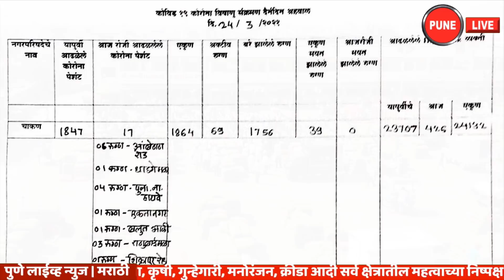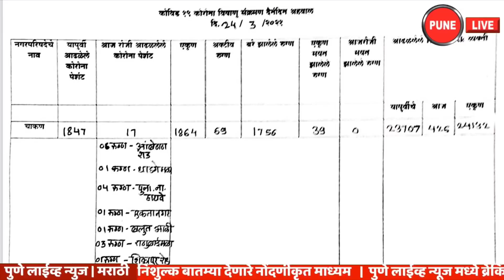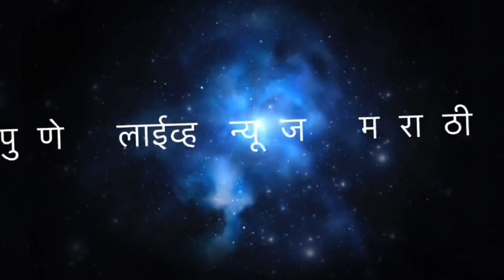KHED | कोरोना स्थिती गंभीर | ९३ रुग्ण १ मृत्यू | बुधवार २४ मार्च २०२१ | PUNE LIVE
MARCH 24,2021 | CHAKAN | KHED | CORONA UPDATE| खेड | कोरोना अपडेट | बुधवार २४.०३.२०२१
   बुधवारी २४ मार्च २०२१ रोजी तब्बल २५ गावे आणि तीन पालिकांमध्ये ९३ रुग्ण मिळून आले आहेत. धक्कादायक म्हणजे खेड तालुक्यातील ६० वर्षीय महिलेचा पिंपरी येथील यशवंतराव चव्हाण रुग्णालयात उपचारादरम्यान मंगळवारी २३ मार्च २०२१ रोजी मृत्यु झाला आहे. या शिवाय आणखी एका महिलेला कोरोनाने चाकण ग्रामीण रुग्नालयात आज मंगळवारी मृत्यू झाल्याची धक्कादायक बाब समोर आली आहे.
  चाकण शहरातील कोरोना स्थिती देखील दिवसेंदिवस बिघडत चालली आहे. बुधवारी २४ मार्च रोजी चाकण मार्केट मध्ये आणखी कोरोना रुग्ण मिळून आले आहेत.
   खेड तालुक्यातील एकूण रुग्णांचा आकडा १२ हजार ३४४ झाला आहे. यापैकी ११ हजार ५८१ रुग्णांनी कोरोना वर मात केली आहे. बुधवारी दिवसभरात ९७ रुग्णांना डिस्चार्ज देण्यात आला. तर सद्य स्थितीत ५५५ रुग्ण अॅक्टीव्ह आहेत. खेड तालुक्यात एकूण मृतांचा आकडा आणखी एका मृत्यूने २०८ एवढा आहे.
   २४ मार्च रोजी सायंकाळी पाचपर्यंत मिळालेल्या रुग्णांपैकी तालुक्याच्या ग्रामीण भागात ६२ रुग्ण, चाकण १९, आळंदी ५, राजगुरुनगर ७ असे एकुण ९३ नवे रुग्ण मिळाल्याची माहिती खेड तालुका आरोग्य प्रशासनाने दिली.
 दरम्यान धक्कादायक बाब म्हणजे चाकण ग्रामीण रुग्णालयात आज एका गंभीर आजारी असलेल्या जेष्ठ महिलेला उपचारासाठी आणण्यात आले. मात्र त्यांचा उपचारा दरम्यान मृत्यू झाला असून त्यांचा कोरोना चाचणी अहवाल पॉझिटिव्ह असल्याची बाब समोर आली आहे. या बाबत प्रशासनाने मात्र सादर बाबत लगेच या बाबतची माहिती उघड करता येणार नसल्याचे सांगितले आहे.  एकूणच खेड तालुक्यातील स्थिती आता चिंताजनक झाली आहे. नागरिक आणि प्रशासन या बाबत अजूनही गंभीर असल्याचे चित्र या संपूर्ण भागात पहावयास मिळत आहे.